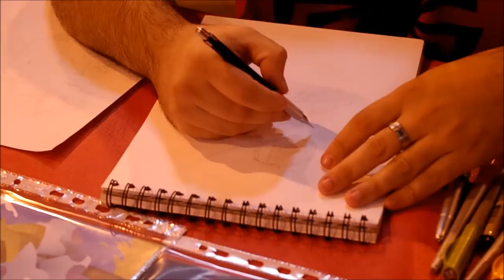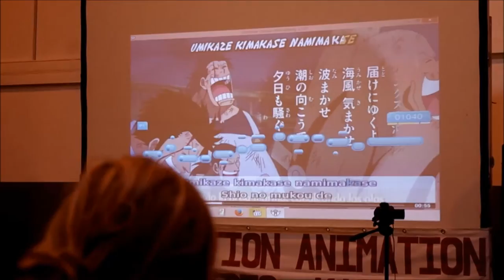japanonymes N°2 [2015]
Convention Nîmoise , Deuxième édition ~
Petite mais superbe convention, entre le karaoké et les animations sur la scène principale on ne peut que se mettre rapidement dans l'ambience .
Merci au staff pour leur travail dans cet évènement et à leurs partenaires !
A l'année prochaine o/

~Liens et Pages ~